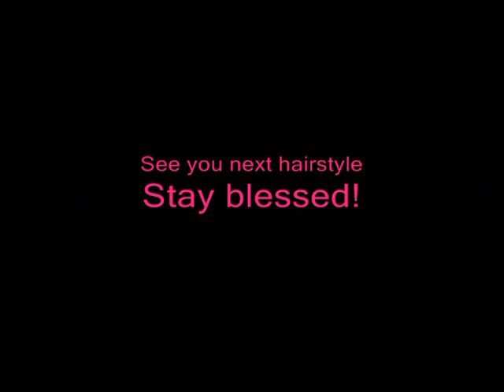Castor oil/glycerine twist-out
This came out the way I think a twist-out is "supposed to" look. It also feels soft and moisturized. So I took some pictures and decided to share with you, my dear subbies. If you try it, do a video response (pretty please).